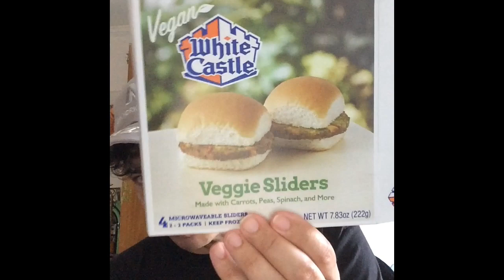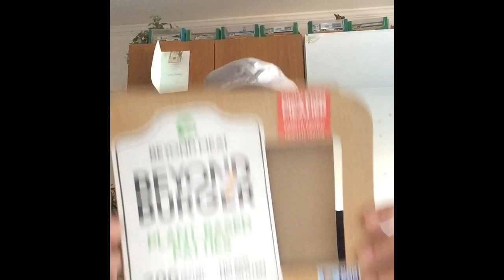Original Beyond Burger vs meatier Beyond burger/Vegan White Castle veggie slider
Why Hello again fans😃! This is my review of the VEGAN WHITE CASTLE VEGGIE SLIDER with the (original) Beyond Burger 🍔 & the (Meatier) Beyond Burger! Which 1 was better tasting! Watch and listen😇 If you had all 3 or only tried 2 out 3, Comment at the bottom to let me know which burgers and Veggie Slider was better tasting to you✌🏻VeganLifeStyle VegansDoItBetter BeyondBurger BeyondMeat Meatier WhiteCastle VeganSlider VeggieStyle BurgerBuns P.S. Even though I did a vlog of the New Meatier Beyond Burger, this time I wanted to taste test it with the original Beyond Burger together on this vlog! This the first time I ate both Beyond Burgers in the same sitting👍🏻